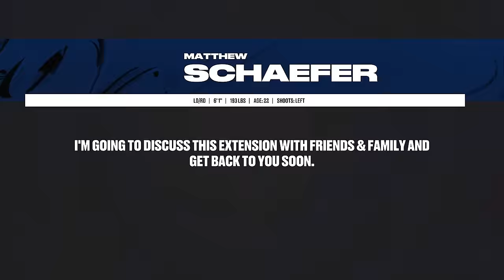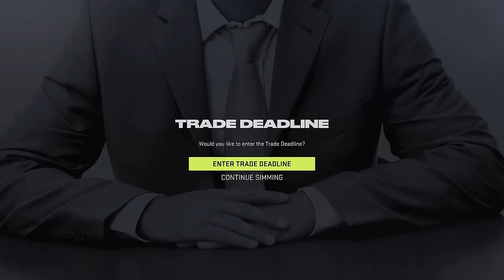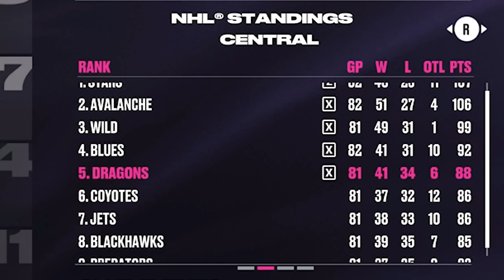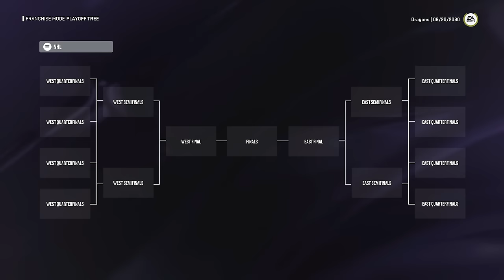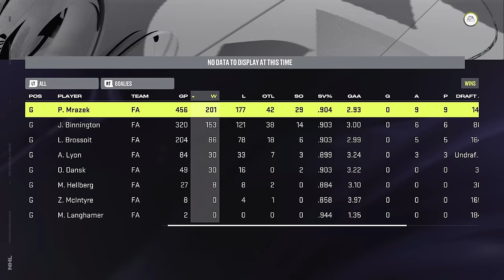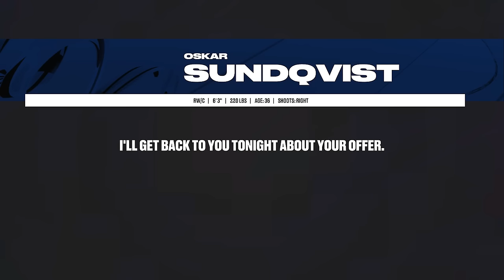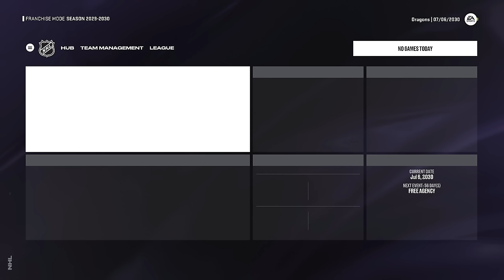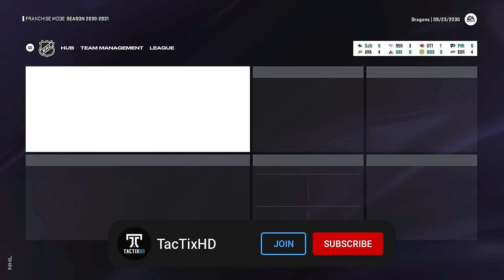NHL 24: SALT LAKE CITY DRAGONS EXPANSION MODE - SEASON 7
NHL 24 SALT LAKE CITY EXPANSION FRANCHISE EPISODE 7

In this episode of my new Franchise Mode series we become GM of a new NHL expansion team the Salt Lake City Dragons in an attempt to build them into a Stanley Cup Champion!